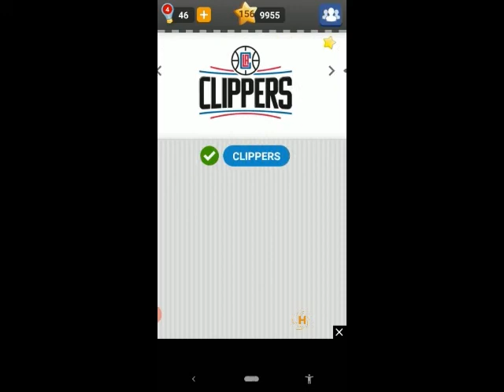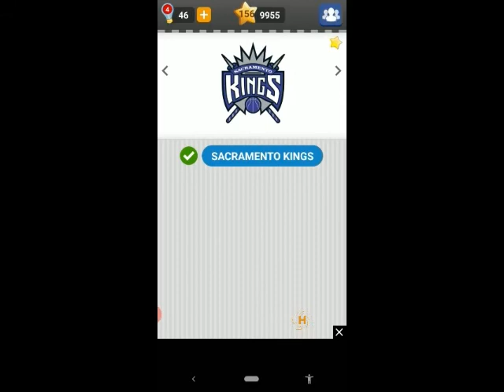Logo Game Basketball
category
Basketball